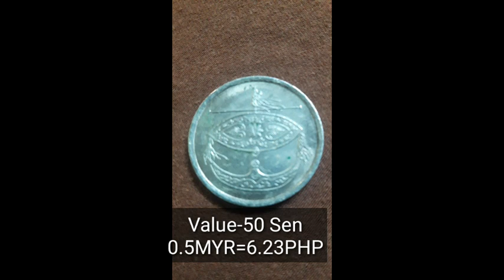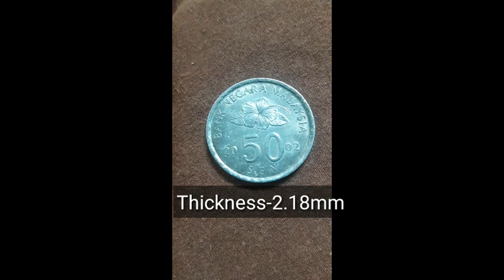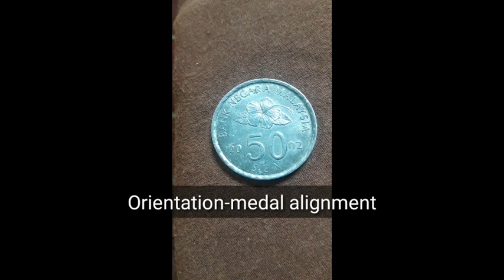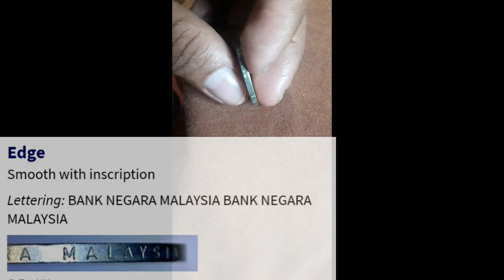50 Sen Malaysian Ringgit/Bank of Negara Malaysia(know this coin)